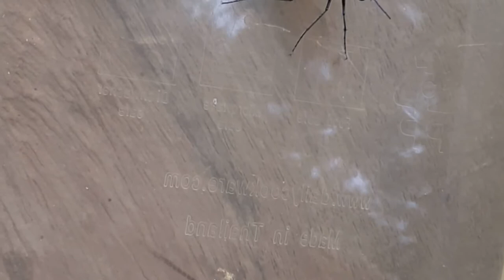채찍 전갈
라오스